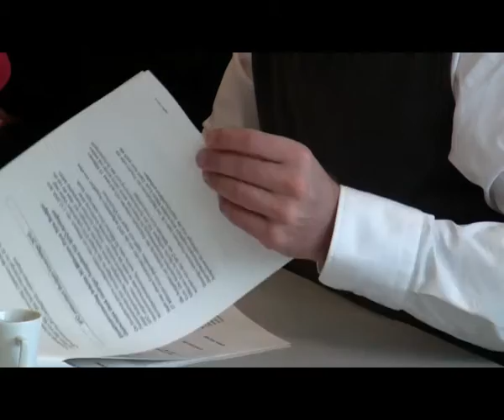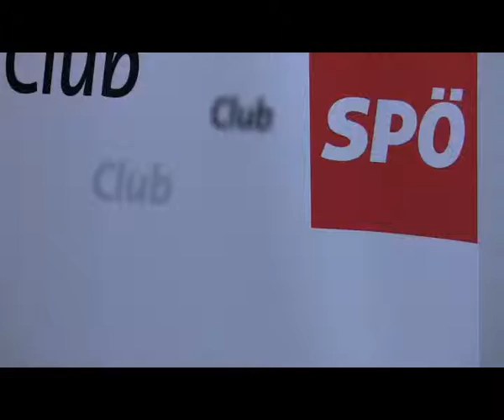SPÖ präsentiert Budget-Vorschläge 2010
In einer Pressekonferenz präsentierte die SPÖ Vorarlberg am Dienstag, den 1. Dezember, ihren Budget-Vorschlag für das Jahr 2010. Durch die Einführung der Vermögensbesteuerung hätte das Land 50 Millionen Euro an Einnahmen. Entgegen anders lautender Aussagen wären damit die sozialen Anliegen der Sozialdemokraten durchaus finanzierbar.